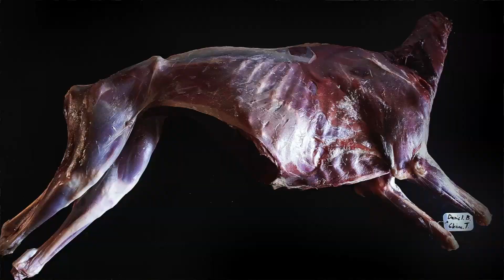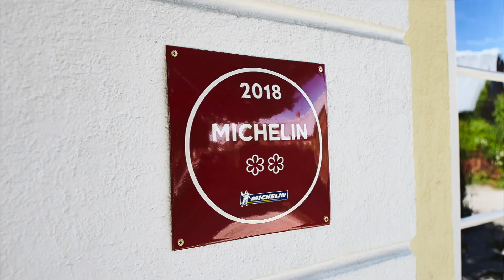Chef Daniel Berlin in Skåne Tranås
Two Michelin star chef Daniel Berlin´s passion is hunting for the perfect. He prefers to prowl his immediate surroundings for high quality produce. The restaurant is located in Skåne Tranås, Österlen, the lush part of the Sweden´s southernmost region, sometimes referred to as Sweden's Toscana. The ability to pack his dishes with natural flavours, often dramatically simplistic in their construction and yet full of surprises and clever twists. Let´s meet Daniel and his team and hear what he has to say about quality and how to improve every step of the way.